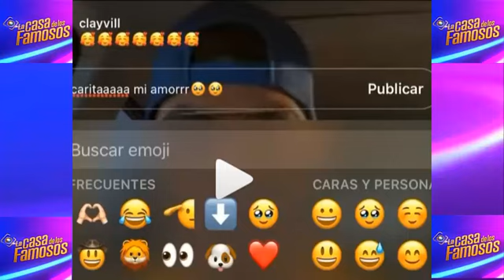FANS PIDEN EL REENCUENTRO DE MANELIK GONZALES Y KELVIN DESPUES DE LA CASA DE LOS FAMOSOS